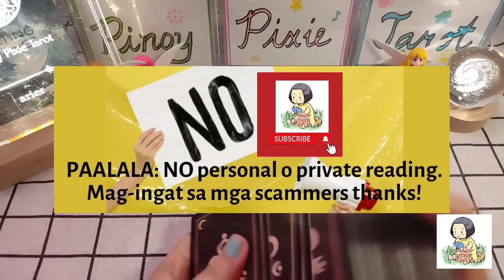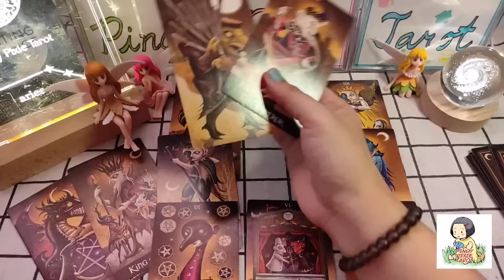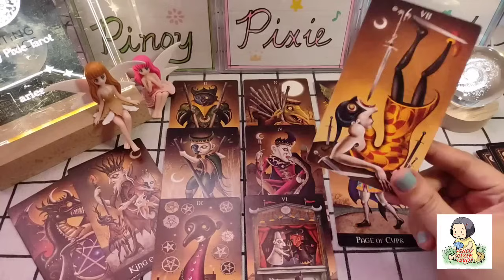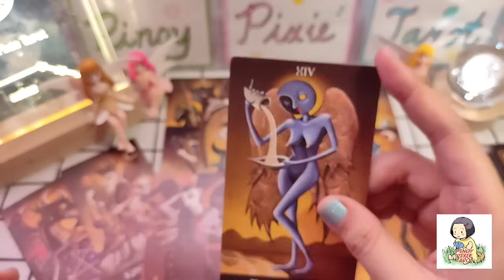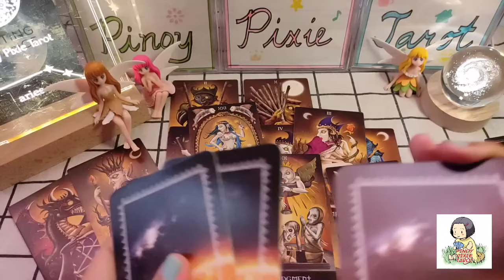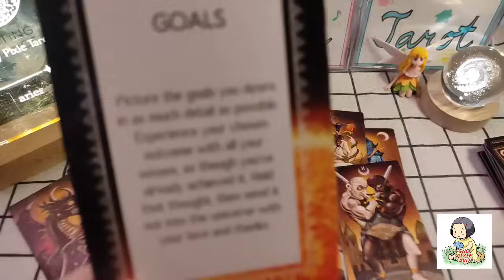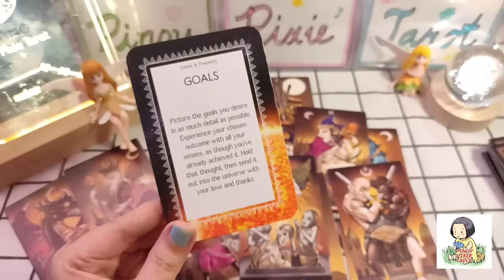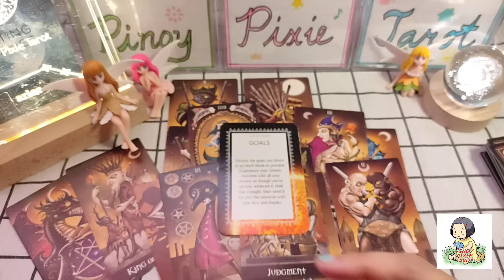Aries - WOW NAMAN! LALO KANG NANANAGANA 🙏🤑 - Money February 2024 - Tagalog Tarot Reading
Tagalog Tarot Reading / Kapalaran / Horoscope para sa Aries!

Hi mga ka-pixie, eto ang monthly tarot reading para sa Aries ngayong February 2024. Eto ay para sa inyong kabuhayan, pera o trabaho. Eto ay general reading lamang, pwedeng mag-resonate o hindi. Ang ibang readings ay maaaaring may negative message. Kung ayaw niong makarinig ng negative reading ay wag panoorin ang video.

pinoy horoscope
tagalog horoscope
kapalaran 2024
horoscope 2024